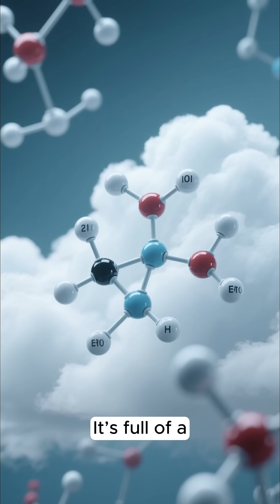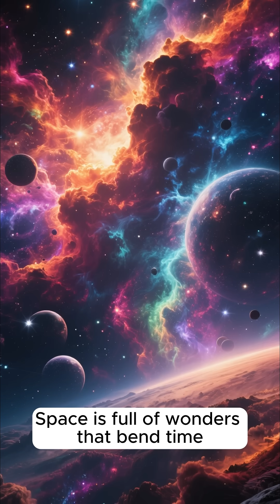7 Fun Facts About Space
7 Fun Facts About Space